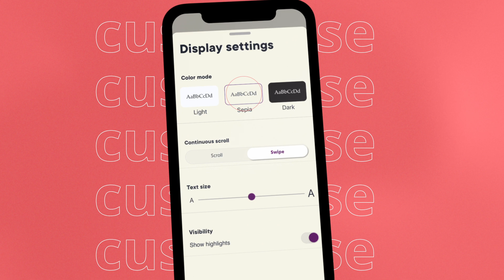Choose How You Study with Customisable Displays - Pearson eTextbooks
Customise your reading experience to your device.

Discover Pearson eTextbooks  - The digital study tool designed to fit your learning, lifestyle and budget.